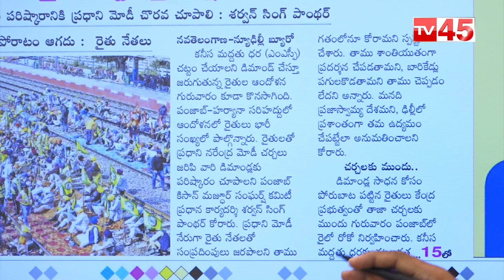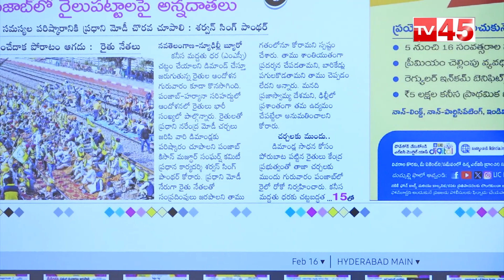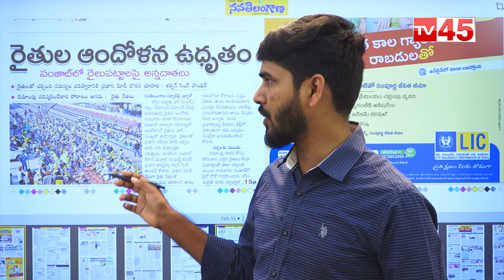రైతుల ప్రాణాలు తీస్తారా? | Delhi Farmers Protest | Farmers Bill Isuue | Tv45